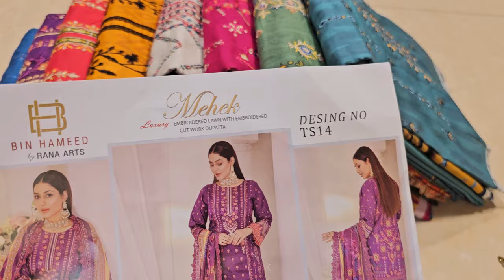পাকিস্তানি BIN HAMEED সুইস কটনের পার্টি ড্রেসের নতুন শিপমেন্ট।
PURNIMASAREE online number
অভিযোগ নাম্বার
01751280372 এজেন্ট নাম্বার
ঢাকা এলিফ্যান্ট রোড নূর মেনশন মার্কেট চারতলা পূর্ণিমা শাড়ি